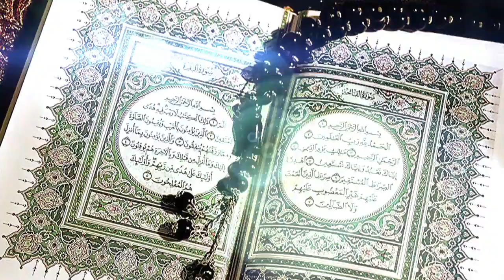Allah Hu | HD Video | Mohammad Arham | Hamd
Name               : Allah Hu
Naatkhuwan   : Mohammad Arham
Production      : Digital Entertainment World
Channel           : Iqra In The Name Of Allah